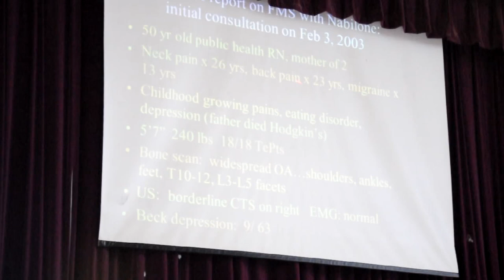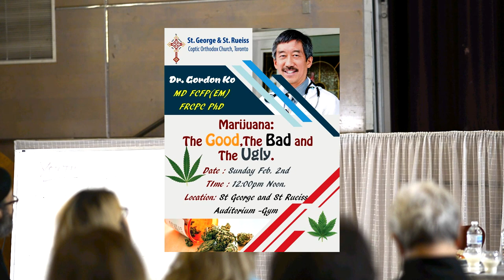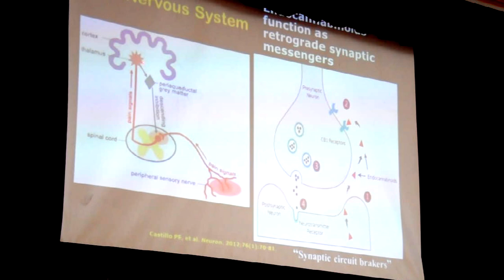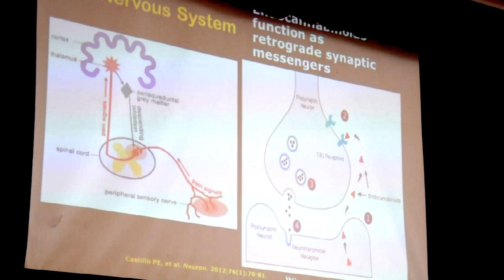Marijuana: The Good, The Bad and The Ugly.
St. George & St. Rueiss Coptic Orthodox Church presents its quarterly educational session with Dr.Gordon Ko (MD FCFP(EM) FRCPC phD - Marijuana: The Good, The Bad and The Ugly.